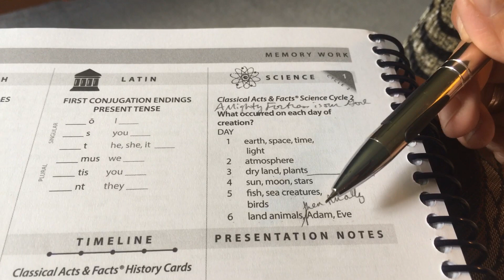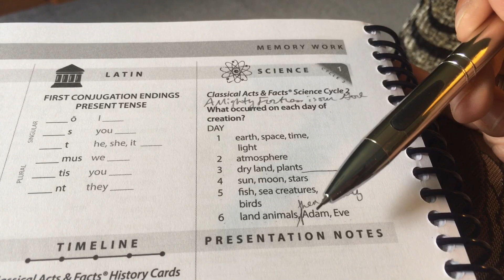Creation Song - CC Cycle 2 Week 1 Science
What occurred on each day of creation?
Day 1: earth, space, time, light
Day 2: atmosphere
Day 3:  dry land, plants
Day 4: sun, moon, stars
Day 5: fish, sea creatures, birds
DAY 6: land animals, then finally Adam & Eve